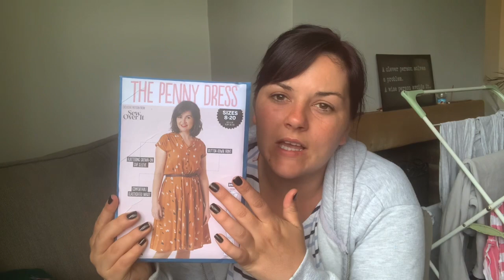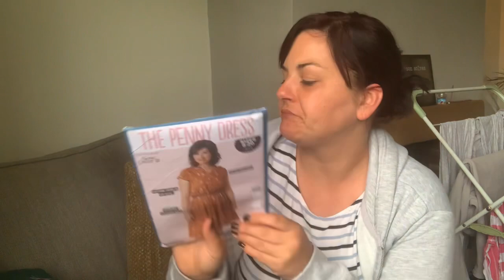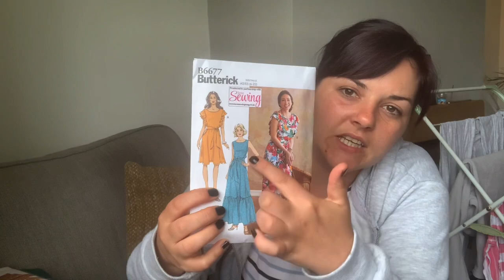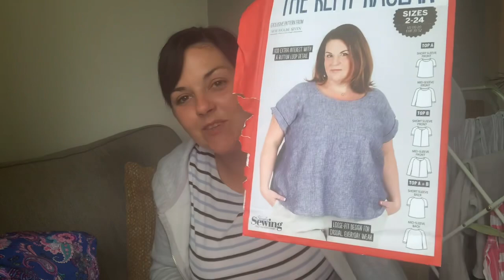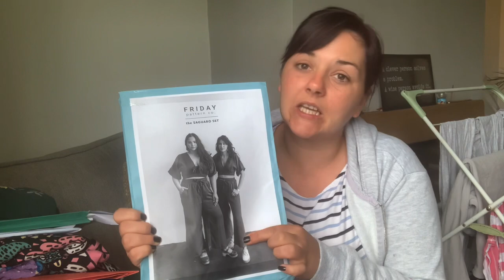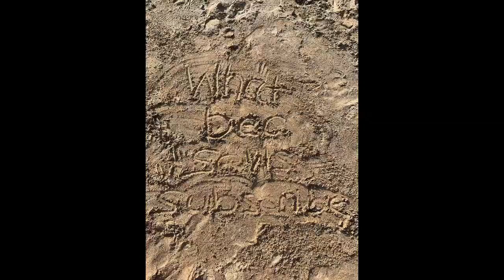June sewing plans 2022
Sharing all my plans for June, jeez talk about setting myself a challenge 😊

On the list of plans is:

Style arc - hope woven dress

Friday pattern company - saguario hack shorts

Tammy handmade - rhea dress

Sew over it -penny dress

Rosery apparel - hazel dress

All fabrics have been detailed In the video as to where I have purchased them from.

Wish me luck on my no buy month lol!

Happy sewing guys!